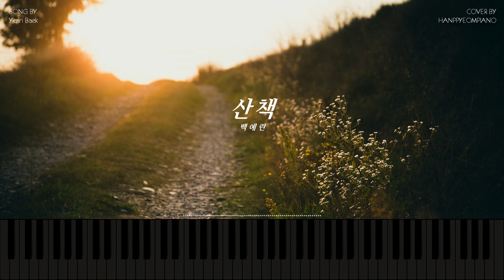백예린 (Yerin Baek) - 산책 (A Walk) PIANO COVER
이번 곡은 백예린의 리메이크 곡 '산책'입니다.
요즘같은 맑은 가을날에 듣기 좋은 곡이네요~
그럼 오늘도 편안한 감상 되시길 바랍니다.^^